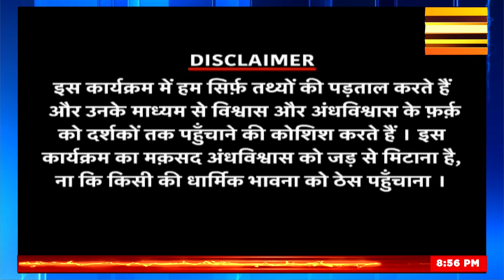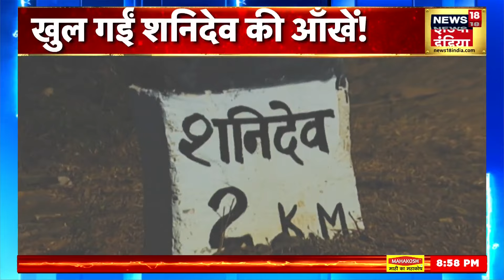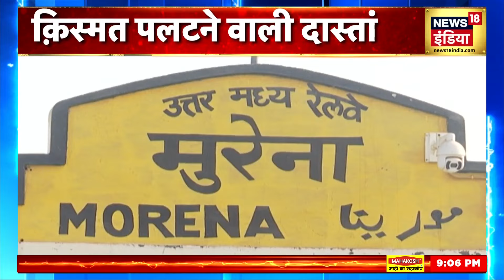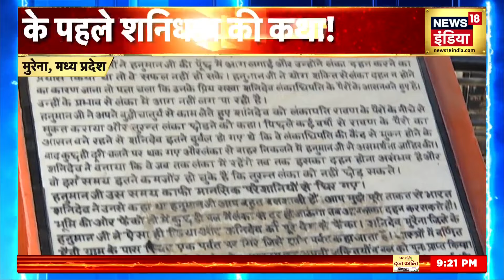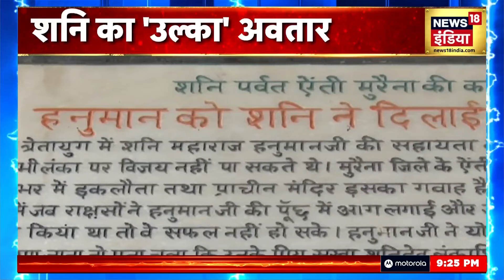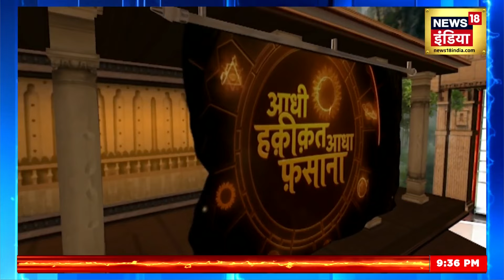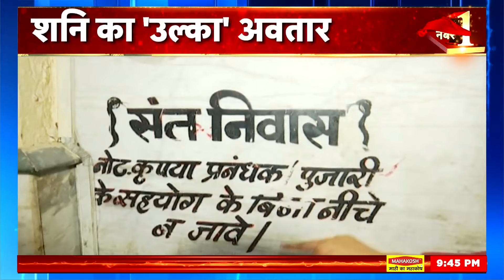Adhi Haqeeqat Aadha Fasana : चमत्कारों से भरा शनि धाम, धरती के पहले शनिधाम की कथा ! News18 India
Aadhi Haqeeqat Aadha Fasana: The most powerful god of justice among all the planets, the giver of results, whose name makes even the gods tremble, the one on whom his ride is heavy, understand that his destruction is certain, see half the reality in half fasana, know about the world's first Shanidham. Where there is evidence of the presence of Mahabali Hanuman and Shani during Treta period. Which is also believed by scientists and logicians.

Aadhi Haqeeqat Aadha Fasana : सभी ग्रहों में सबसे ताकतवर न्याय के देवता कर्मफल दाता जिनके नाम भर से देवता तक कांप उठते हैं जिसपर उनकी सवारी भारी हुई समझो उसका नाश तय, देखिए आधी हक़ीकत आधा फ़साना में जानिए दुनिया के पहले शनिधाम के बारे में। जहां महाबलि हनुमान और शनि की मौजूदगी के त्रेताकालीन साक्ष्य मौजूद हैं। जिन्हें वौज्ञानिक और तर्कशास्त्री भी मानते हैं।